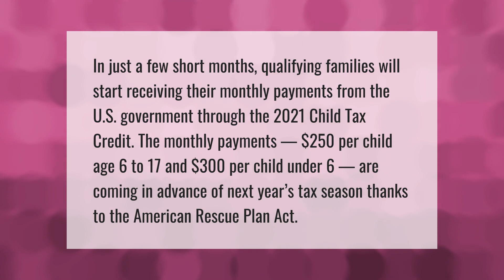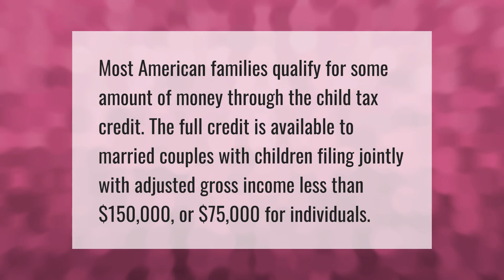Are we getting child tax credit payments?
00:00 - Are we getting child tax credit payments?
00:42 - Who is eligible for the monthly child tax credit?

Laura S. Harris (2021, May 14.) Are we getting child tax credit payments?
    AskAbout.video/articles/Are-we-getting-child-tax-credit-payments-244717